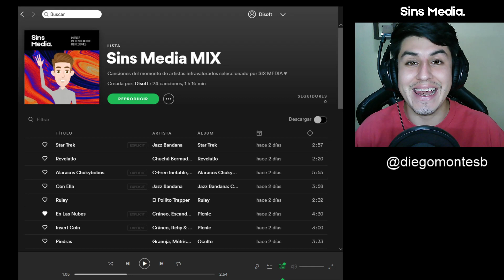Nómadas Sanjati - M.I.S.M.O ( REACCIÓN Y ANÁLISIS )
▬▬▬▬▬▬▬🐉 ARTISTA🐉▬▬▬▬▬▬▬
M.I.S.M.O
Nómadas Sanjati
2012
▬▬▬▬▬▬▬🐉 PLAYLIST SINSMEDIA MIX🐉▬▬▬▬▬▬▬

▬▬▬▬▬▬▬🐉 HECHO CON AMOR🐉▬▬▬▬▬▬▬
Video hecho por Sins Media

▬▬▬▬▬▬▬🐉 SIGUEME 🐉▬▬▬▬▬▬▬
Mi instagram personal : @diegomontesb